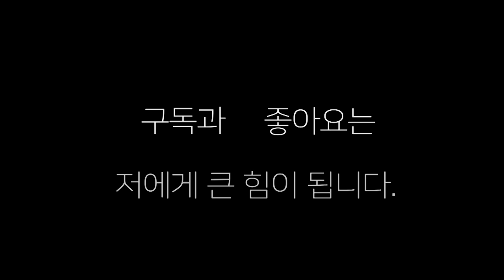진짜로 누가 이겼노? 평가해 주셔요 좀비트립 구미 사무라이서장진 vs 부산 타이슨 박석현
누가 이겼는지 평가해 주셔요 좀비트립 구미 사무라이 대 부산 타이슨  생활복싱대회